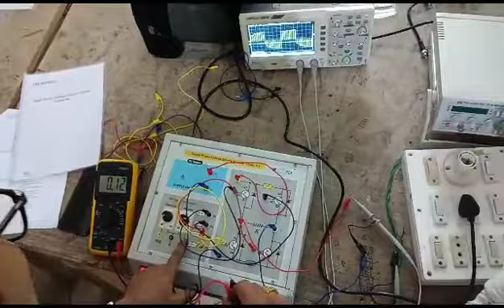13 July 2023